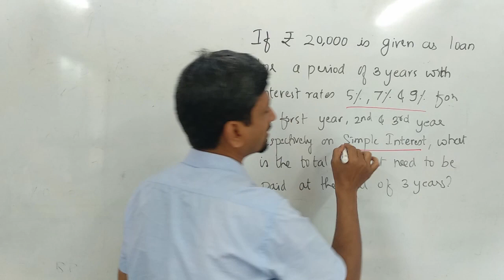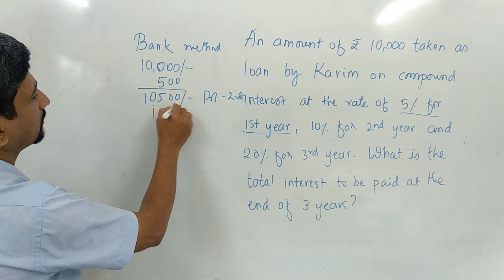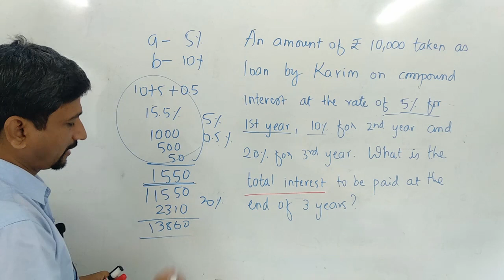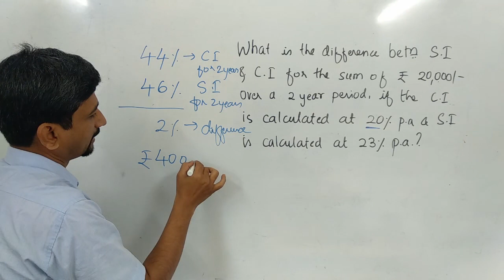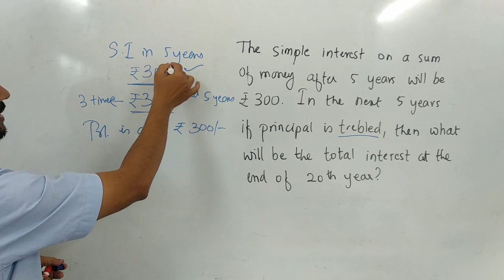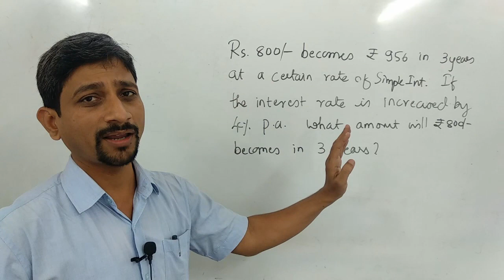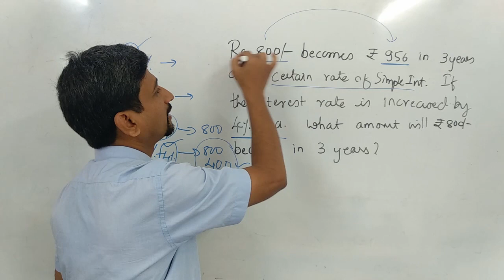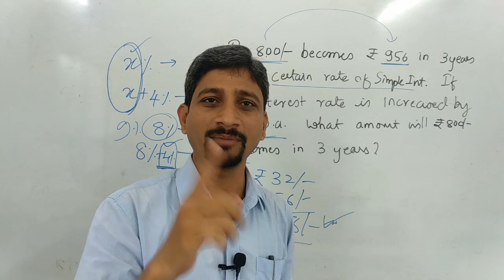SI & CI in Kannada Part 5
SI & CI in Kannada Tricks and Shortcuts.  Quantitative Aptitude in Kannada, Useful for all Bank Exams and other Competitive Exams.

This is YouTube channel for IBPS Coaching. Bank Exam Coaching in Kannada Language by Destine Institute. Helpful for those preparing for Bank Exams IBPS, IBPS RRB, Specialist officers, SBI and RBI Exams, Railway Exams, SSC, IAS, KAS, etc.